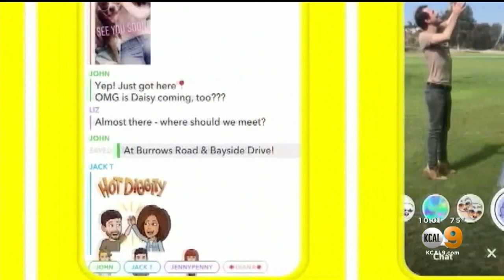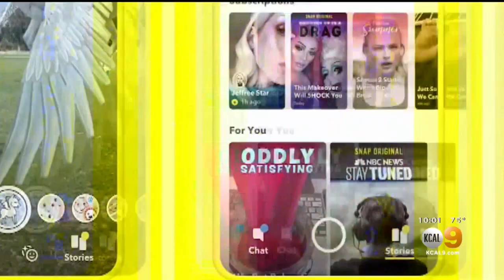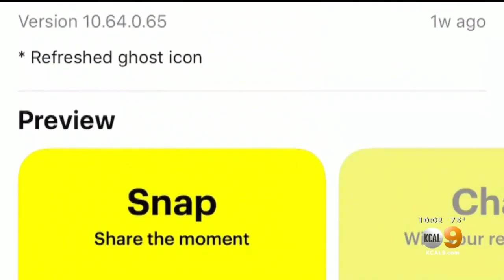Fontana Police Bust Man They Said Tried To Set Up Date With 10-Year-Old Girl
Rene Gabriel Lamadrid, 32, is also accused of possessing child pornography. Nicole Comstock reports.